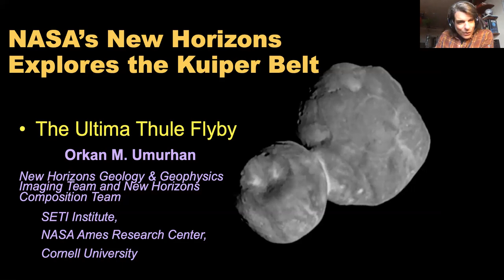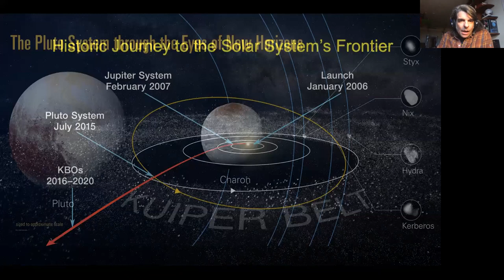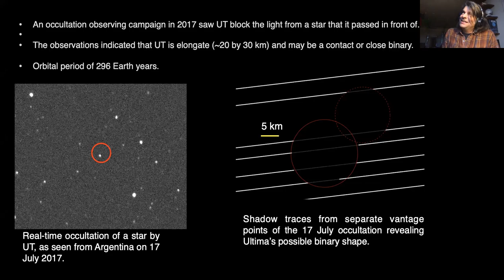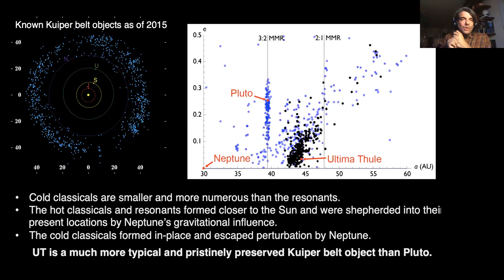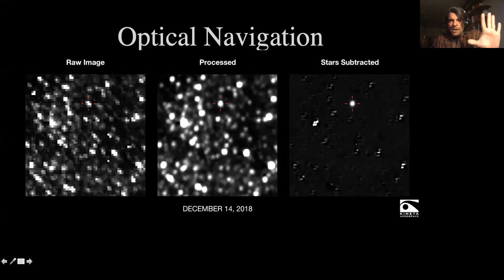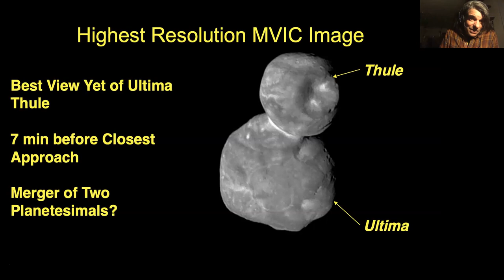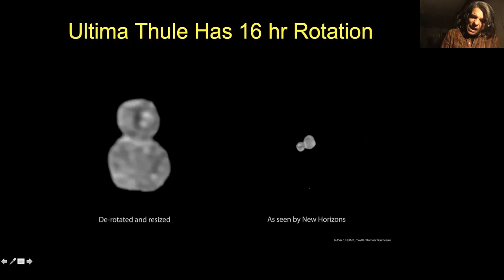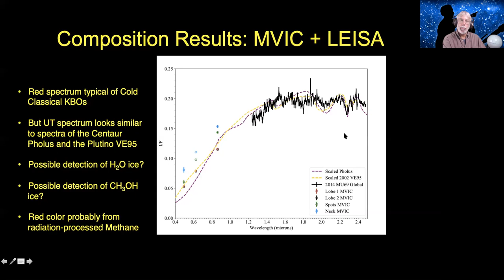NSN Webinar: New Horizons: Beyond Pluto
On October 16, 2019, Orkan Umurhan brought us the latest information about the New Horizons mission and its flyby of the distant Kuiper Belt object 2014 MU69.

MU69 is located in the Kuiper Belt, beyond the orbit of Neptune. At 12:33 a.m. (EST) on January 1, 2019, New Horizons flew just 2,200 miles (3,500) kilometers from the object's surface, when it was about 4 billion miles (6.6 billion kilometers) from the Sun -- the most distant planetary flyby in history and the first close-up look at a solar system object of this type.

Ultima Thule is the first unquestionably primordial contact binary ever explored. Approach pictures hinted at a strange, snowman-like shape, but further analysis of images, taken near closest approach, uncovered just how unusual the KBO's shape really is.

This strange shape was the biggest surprise of the flyby. Nothing like it has been found anywhere in the solar system -- sending the planetary science community back to the drawing board to understand how planetesimals (the building blocks of the planets) form.

Because it is so well preserved, MU69 offered our clearest look back to the era of planetesimal accretion and the earliest stages of planetary formation.

About Dr. Orkan Umurhan
Dr. Umurhan's research focuses on evolutionary processes both on planetary surfaces and in protoplanetary disks. Dr. Umurhan joined the New Horizons Geology and Geophysics Investigation Team in June of 2013, providing mathematical modeling framework for the Pluto system. Dr. Umurhan regularly writes blogposts for NASA about New Horizons and he is also a co-author on a graduate level textbook on fluid dynamics for physicists.